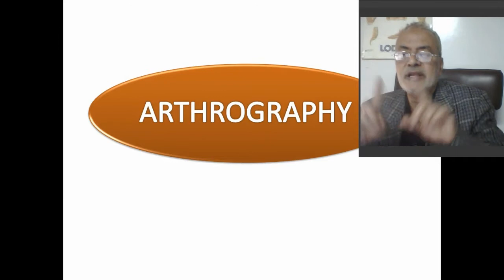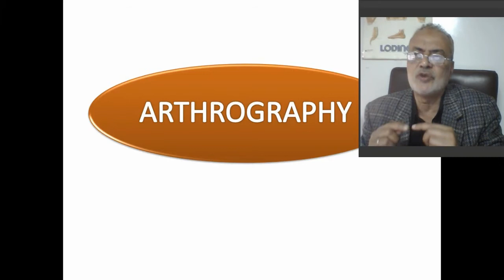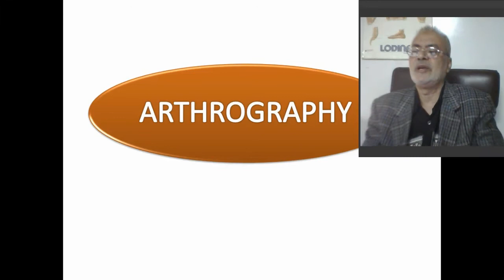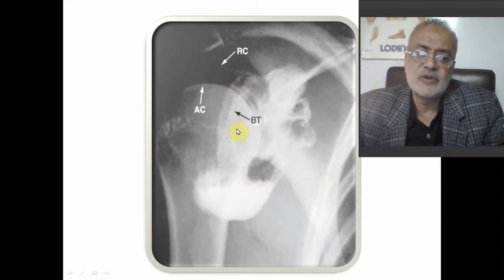48- Arthrography of the Shoulder Joint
48- Arthrography of the Shoulder Joint
We've gone through all the radiographic views of the shoulder joint, now it's time to move on!
This is an ongoing  series of lectures covering the regional examination of all the joints of the  body.
Those who will benefit from this series include:
-Medical students
-Physical therapy students
-Rheumatology residents, lecturers,  and other staff members
-Orthopedic residents,lecturers, and other staff members
-Physical therapy residents, lectures and other staff members
-Any staff members dealing with patients having musculo-skeletal complaints.